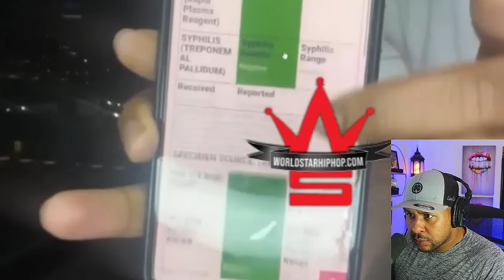"CHICK Though She Had A Rash after letting man Clap Cheek and this happen" | Anthony spade